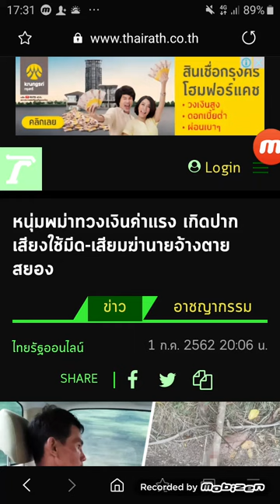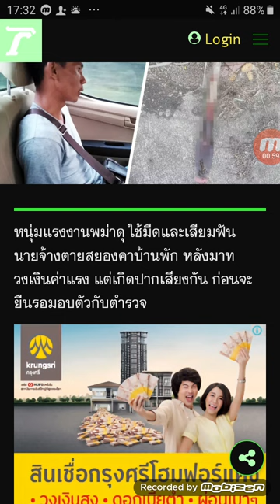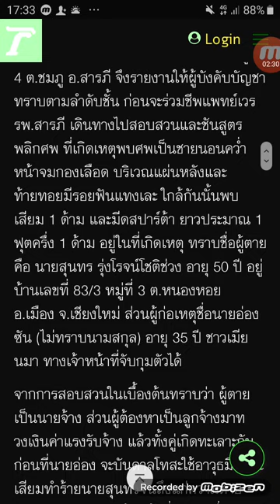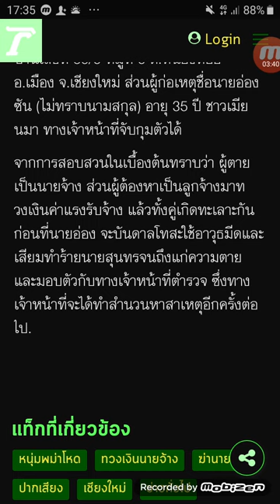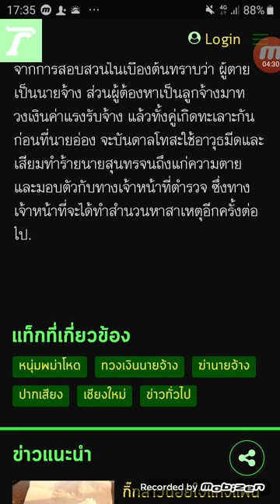လဲၤဃ့လါလဲလၢသထ့အိၣ် အ့ၣ်လိၥ်သးဝံၤ မၤသံကွံၥ်အသထ့လီၤ 2/7/2019